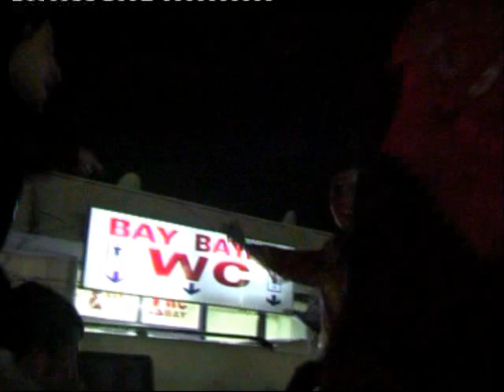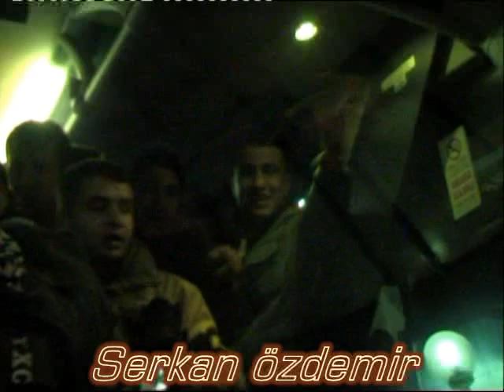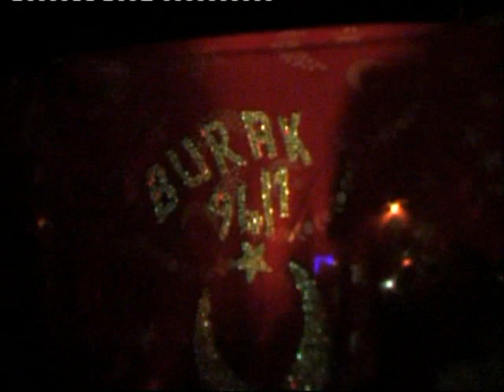2014 güzel günler